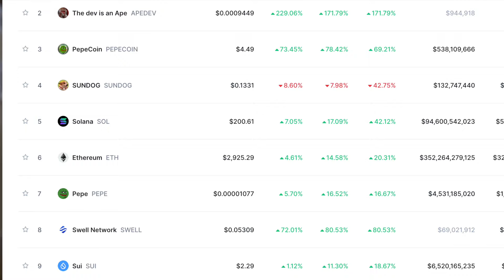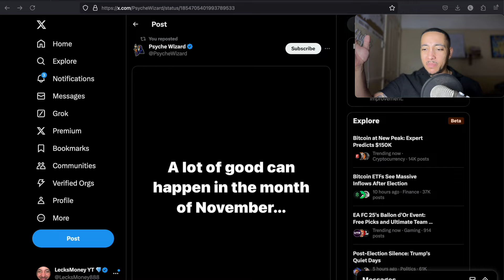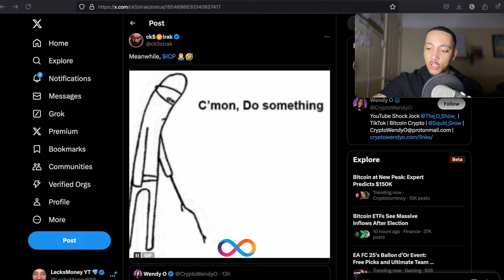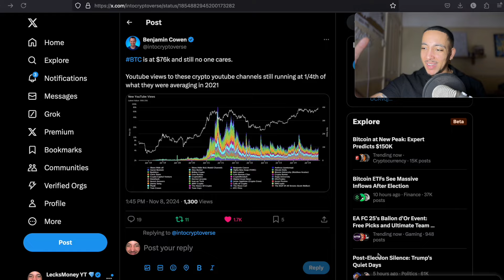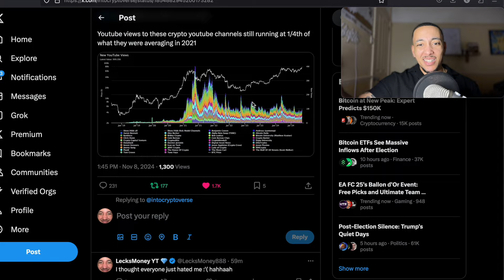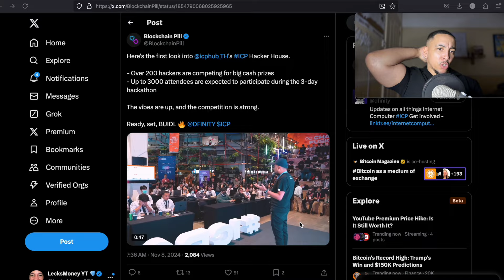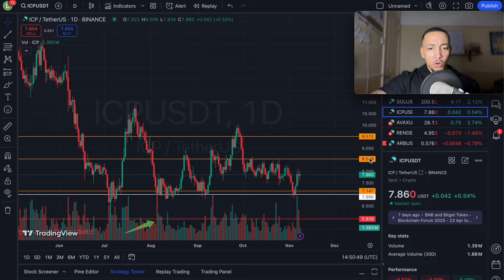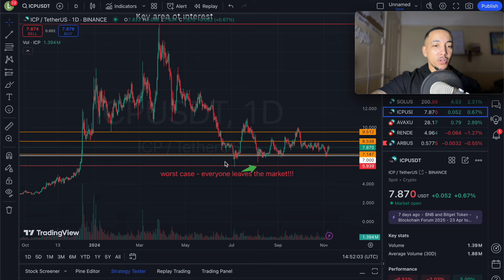ICP - GIVE UP AND MOVE ON 🥲 Internet Computer Price Prediction 😤